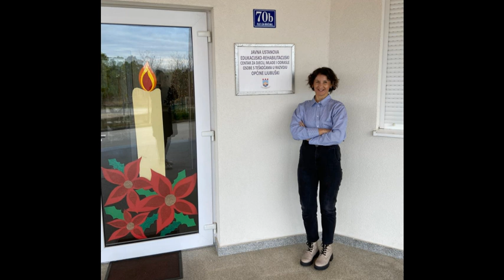Put srca 11. 12. 2024. – Zora Skoko: Uvijek može bolje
Gošća današnje emisije Put srca je defektologinja Zora Skoko, v. d. ravnateljica ustanove Edukacijsko-rehabilitacijski centar za djecu, mlade i odrasle osobe s teškoćama u razvoju u Ljubuškom. Centar je otvoren 2017. godine. Danas ima 85 korisnika od kojih njih desetero dnevno provodi po četiri sata u ovoj ustanovi, dok su ostali korisnici individualnih terapija. Korisnicima na raspolaganju su: senzorna terapija, edukacijsko-rehabilitacijska terapija, logopedska, fizioterapija, kao i Bobath terapija.
Kao defektologinja po struci, Zora ima dugogodišnje iskustvo u radu s osobama s invaliditetom, a na upit kako ocjenjuje njihov položaj u društvu, poručila je: „Zagovornik sam da se položaj OSI uvijek može poboljšati, a to se može realizirati samo upornim radom i suradnjom s ustanovama i udrugama koje brinu o njima. Mogu reći da se položaj i prava OSI iz godine u godine poboljšavaju, ali to uvijek može biti bolje“.
U emisiji poslušajte razgovor o djelovanju Centra, nadolazećoj humanitarnoj akciji „4 kafića“ koja pomaže izgradnji senzornog parka u dvorištu centra, kao i o važnosti poduzimanja sljedeće razine u pomaganju osobama s teškoćama - a to je osnivanje stambenih zajednica za one o kojima se više nema tko brinuti. Emisiju uređuje i vodi Paula Tomić.